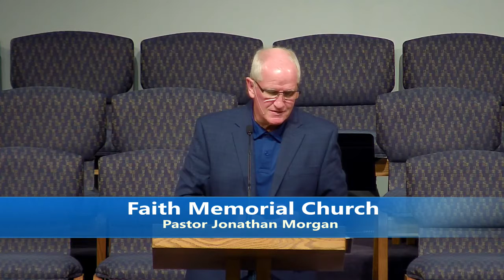10/6/21 Study | The Analogy of Faith | Matthew 7:7-29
Pastor Jonathan uses John Wesley's method, the analogy of faith, as we study Matthew 7:7-29.